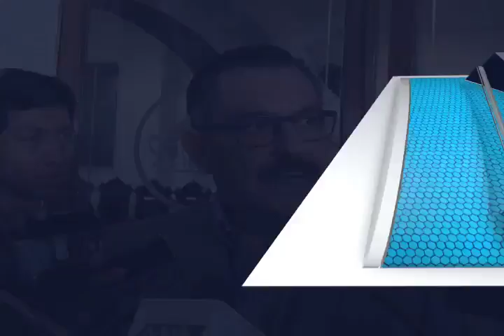No permitirá que el ambulantaje invada los espacios de la capital Oaxaqueña: José Antonio Hernández.